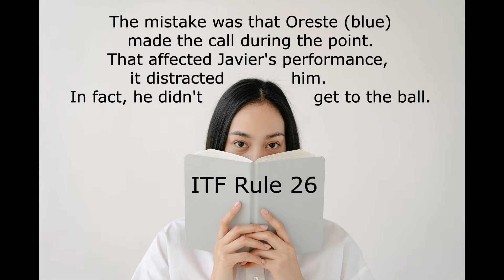Hindrance - what does it means? ITF Rule 26 [esp subs]